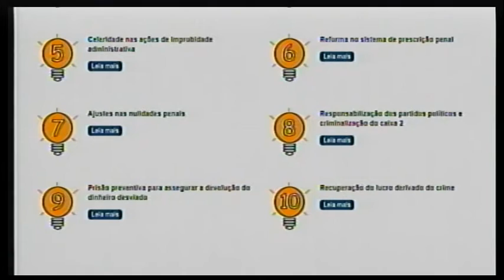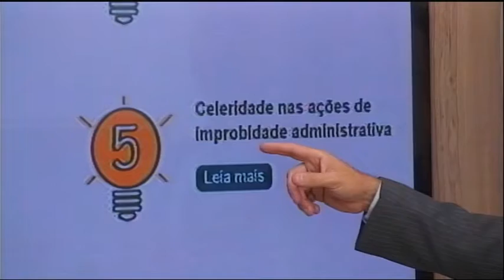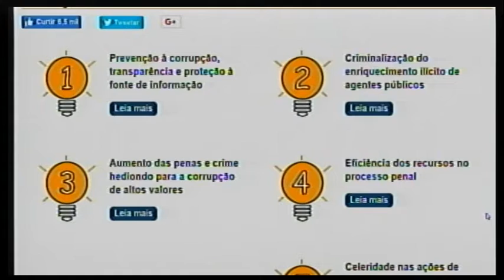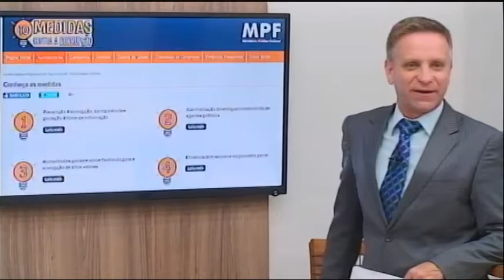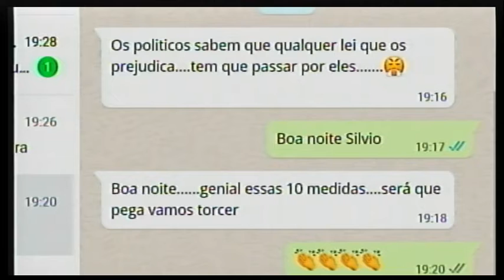Dia 10 10 lute pelas 10 medidas